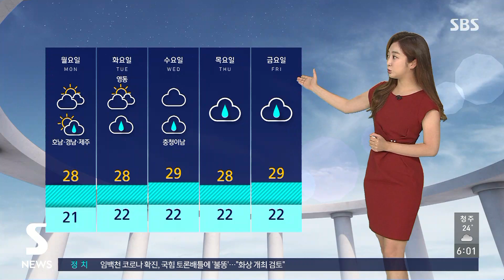[날씨] 낮부터 대부분 지역 비 그쳐…제주는 내일까지 / SBS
밤사이에 태풍이라도 지나간 듯 전국 곳곳에 강한 장맛비가 쏟아졌습니다. 비는 오늘(4일) 낮부터 차츰 그치겠지만 이번 주 중반부터 다시 장마전선의 영향을 받겠습니다. 기상센터 연결해서 자세한 날씨 알아보겠습니다.
양태빈 캐스터, 전해 주시죠.